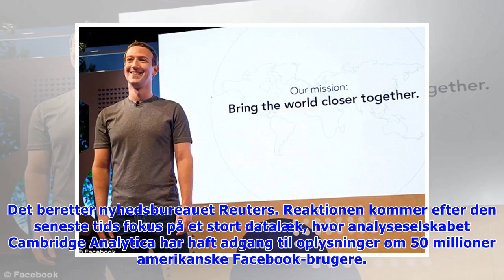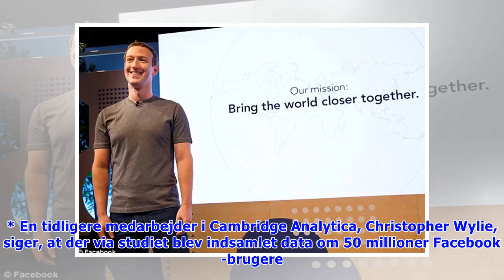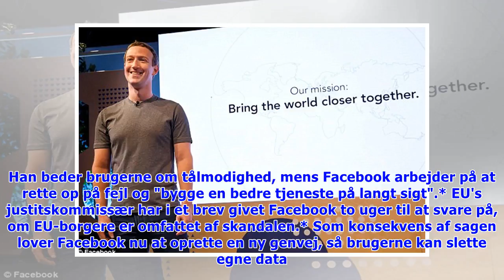Facebook varsler store ændringer efter skandale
OVERBLIK: Forstå sagen om Facebooks løsslupne data Det sociale medie Facebook lover nu sine brugere at oprette en genvej til at slette egne data og varsler flere ændringer i privatlivsindstillingerne.